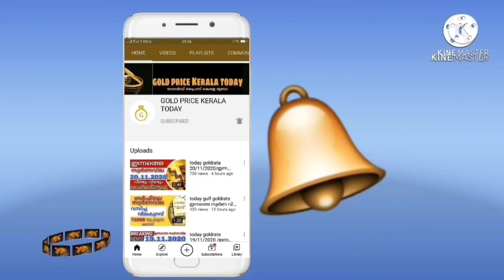സ്വർണവില മാറിമറിഞ്ഞു goldrate 04/02/2022/ഇന്നത്തെ സ്വർണ വില/kerala gold price today/916/kerala gold